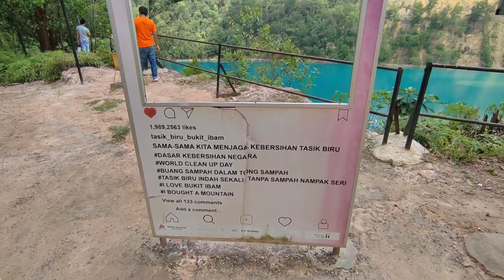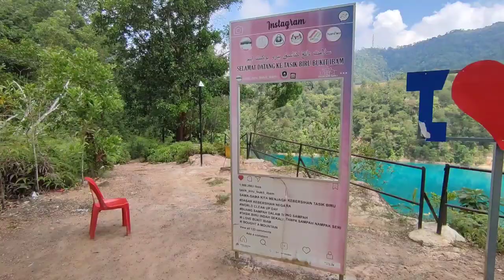Travel | Blue Lake (Tasik Biru) Bukit Ibam Pahang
Berkesempatan melihat lebih dekat Tasik Biru yang dikatakan viral, jom lebih dejat melalui video yang saya kongsikan.

1. Music: With You In The Morning

2. Music: Young Me Dreaming